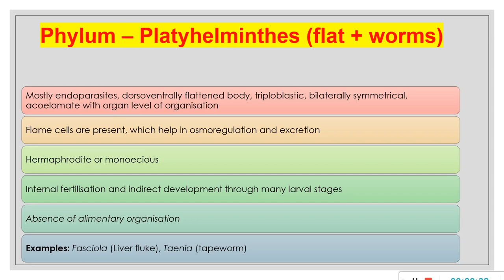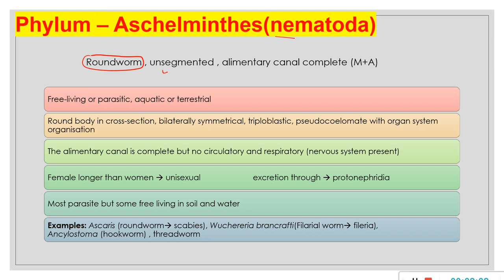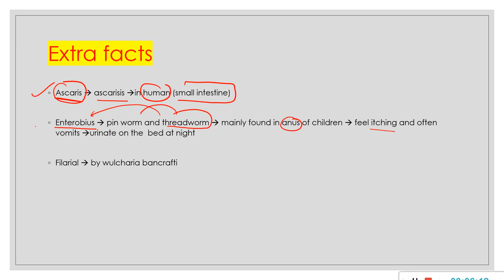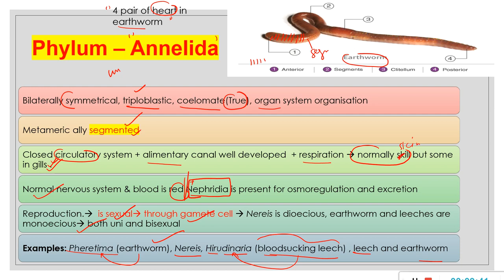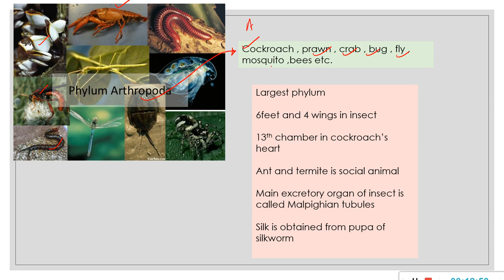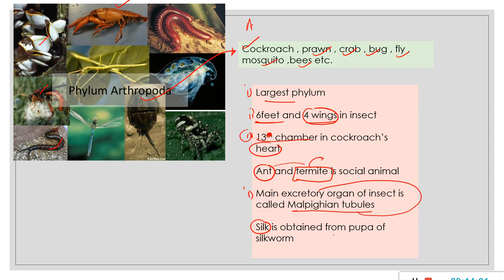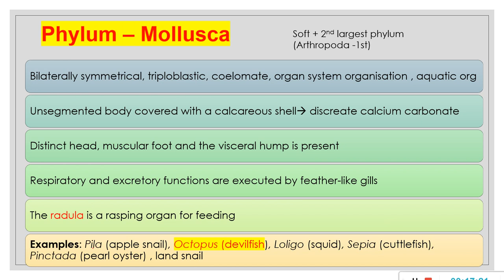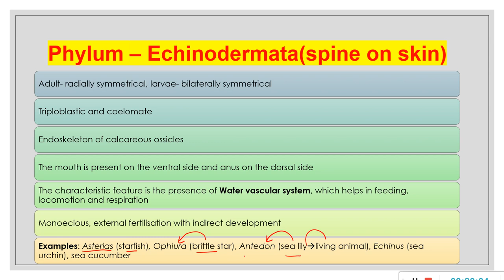L26 || Animal Kingdom || Biology || Lucent's + NCERT || part 3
follow me to get my Unacademy FREE courses (Sociology and Geography -class 11th and 12th NCERT):-